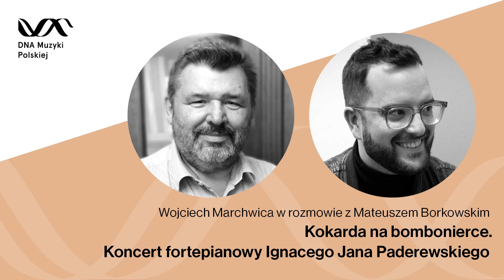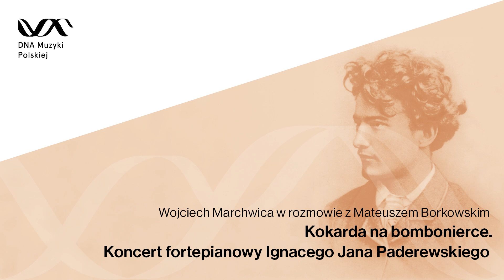Koncert fortepianowy Ignacego Jana Paderewskiego – DNA Muzyki Polskiej #48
Czy Ignacy Jan Paderewski potrafił odnaleźć się w nowych środkach harmonicznych? Czy jego „Koncert fortepianowy” wolno nam zestawiać dziś z muzyką postromantyczną? Przecież w tej kompozycji rozwiązań nowatorskich, przełomowych – nie znajdziemy... Z drugiej strony jest to koncert bardzo lubiany przez melomanów i bardzo często wykonywany. Bo, jak pięknie mówi dzisiejszy gość, to kokarda na bombonierce polskiej muzyki romantycznej i nie warto go za wszelką cenę porównywać...

Gościem odcinka jest dr Wojciech Maria Marchwica, prof. UJ – muzykolog, polonista, menadżer kultury, wykładowca akademicki od 1983 roku. Jego główne zainteresowania naukowe obejmują (polską) kulturę muzyczną, management kultury, krytykę muzyczną oraz muzyka w filmie.

Rozmawia Mateusz Borkowski.

Spis treści
00:00 Wprowadzenie
01:07 Początek rozmowy. Pamiątki i pomniki
04:47 Koncert i fantazja
07:15 Narodowe, nie ludowe
09:01 Od sławy do zapomnienia
11:18 Następny krok
14:46 Czas studiów
16:31 Geneza Koncertu
20:42 Nie łamiąc reguł
23:51 Pakiet dla pianisty
26:55 Wyważona wirtuozeria
30:08 Źródłowa klęska urodzaju
33:16 Praca detektywistyczna
34:58 Muzyka jest jak pudełko czekoladek
39:51 Nowa faza recepcji

Zrealizowano ze środków Ministra Kultury i Dziedzictwa Narodowego w ramach projektu „Dziedzictwo Muzyki Polskiej”.

Z księgarni PWM: I.J. Paderewski, „Wariacje i fuga es-moll” op. 23